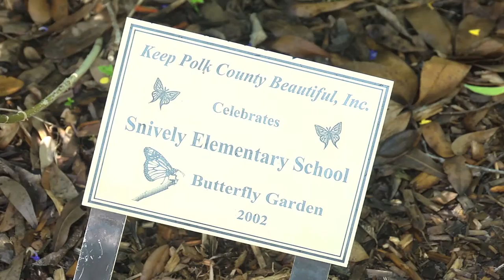Diane Rosebrough - National Life Group LifeChanger of the Year Nominee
Diane Rosebrough is the principal at John Snively Elementary School. She demonstrates daily, even in her way of thinking, that she truly cares for and lives for the children she educates. This thinking manifests itself in the programs she promotes, including the Belt program.

Many of Snively Elementary School’s students come from a disadvantaged background and receive hand-me-downs that don’t fit properly. Ms. Rosebrough recognized that the school had a unique need for belts to help the students hold their pants up so they could be less distracted and more productive in school.

The program is such a simple thing, but it's effective in showing the kids and parents how they can be presentable and how doing so is a priority!